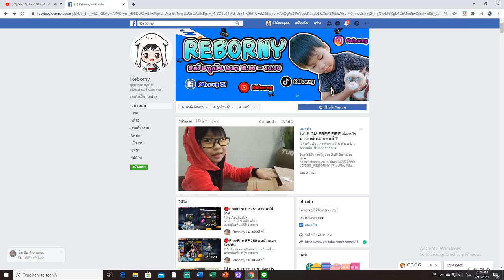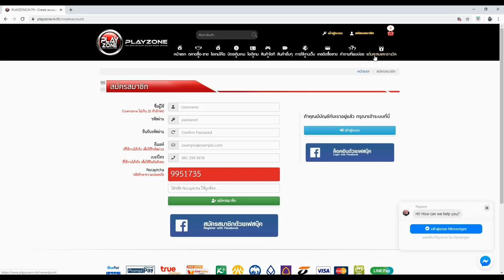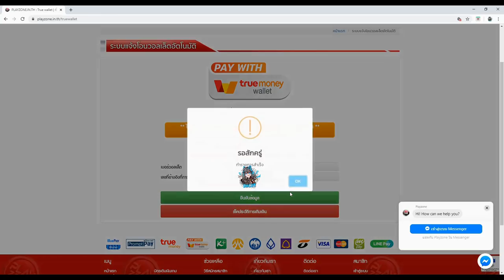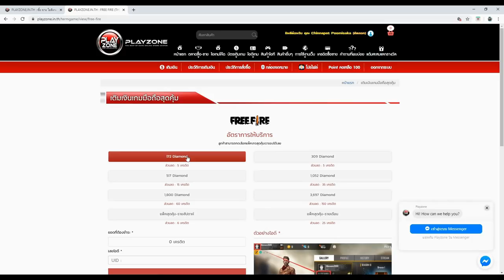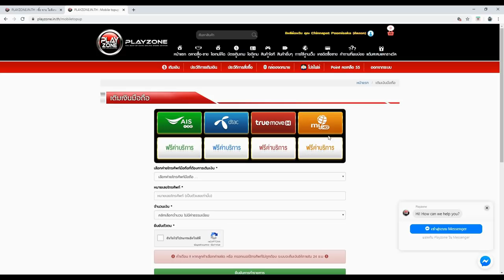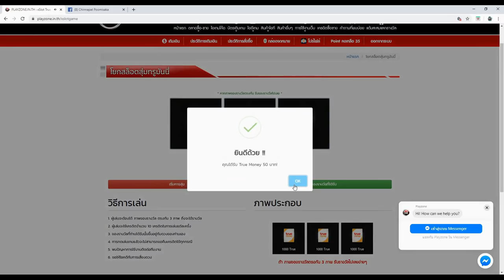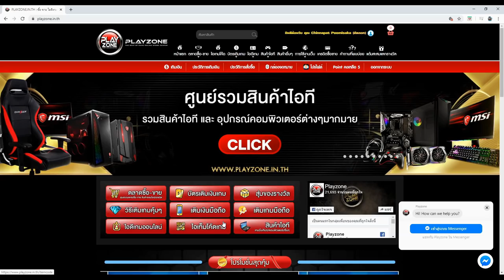Free Fire เมื่อมือซ้าย CGGG ต้องมา 1 - 1 กับ น้องรีบอนส์ เด็ก 6 ขวบ แคลน CGGG ยิงหัวอย่างโหด!!